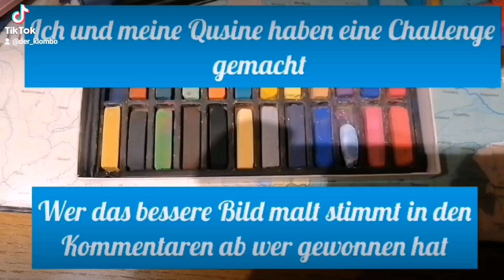Ehm ja wir sind beide nicht Leonardo davinci